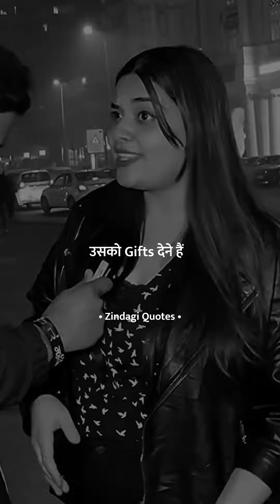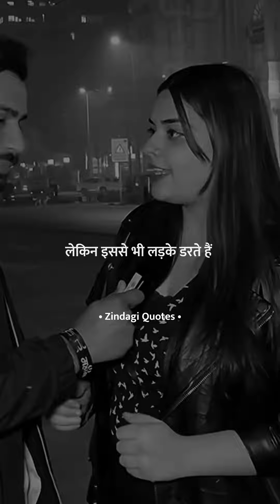😱 True Lines Explain by Girl 💔 | Boys Sad Story 💫